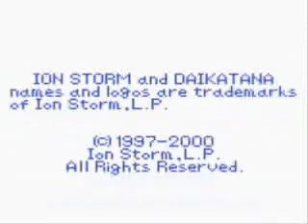Let's Play Daikatana GBC 00 - Introduction!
Welcome to Daikatana for the Gameboy Color!  The GBC version of the game is actually a pretty decent action-RPG ported by Kemco, which is one of my favorite game development companies.

Four weeks left of the semester, and still no time to code.

Currently on Thanksgiving break this week and thought I'd sit down and play through, and might as well record it as well.

For those of you who normally watch my programming videos and are like "WTF?", Let's Plays are basically videos (generally on YouTube, but started on Something Awful) where someone plays through an entire game, giving their commentary.

I happen to rather enjoy watching other peoples' Lets Plays, so I couldn't help but play through one myself.

There are a total of 17 videos (0 to 16) that will be posted over the next 17 days

You might also check out the PC Daikatana playthrough by Kikoskia, he's a pretty neat guy. :D

Daikatana is a game by IonStorm (with the GBC port by Kemco), the infamous game by John Romero.
(This is not one of my games.  Yes, I have a lot of my own games on my channel, but this is not one of them. -_-)